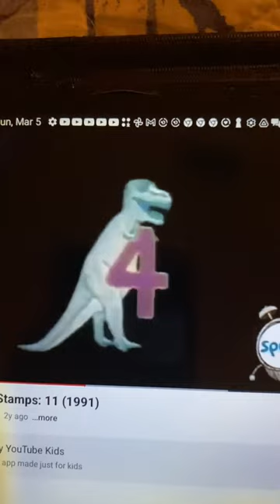Sesame Street Rubber Stamps #11